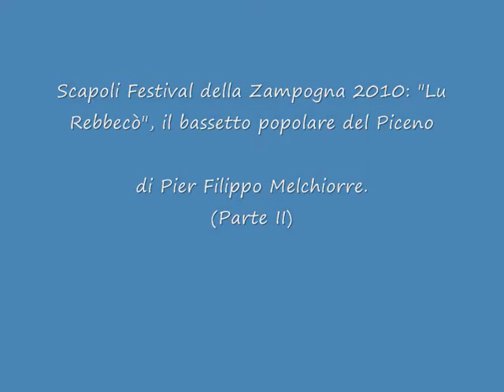Organetto e Rebeccò: Festival della Zampogna 2010 Scapoli (molise) presentazione Rebeccò (parte I)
Festival della Zampogna 2010 di Scapoli Molise Pier Filippo Melchiorre presenta il  Rebeccò  (parte I)